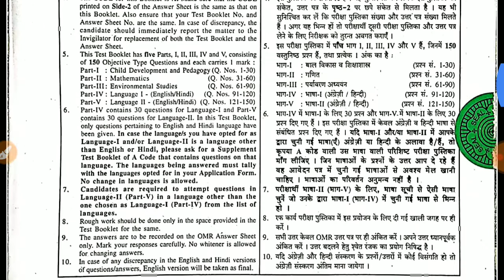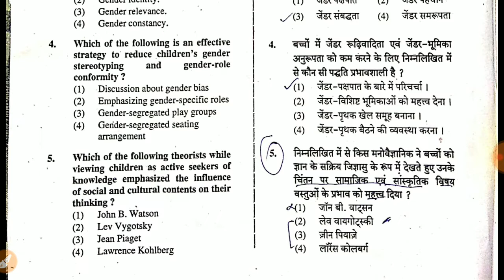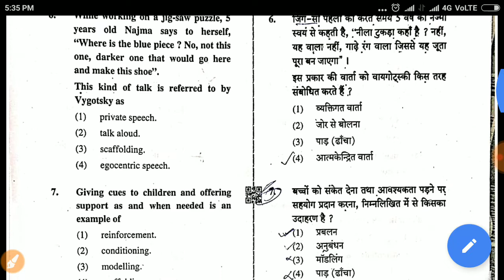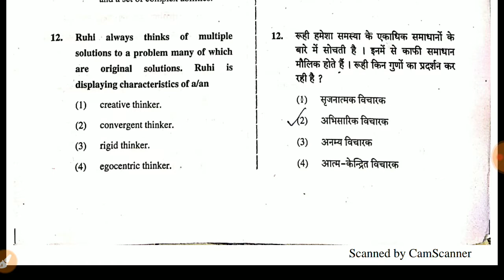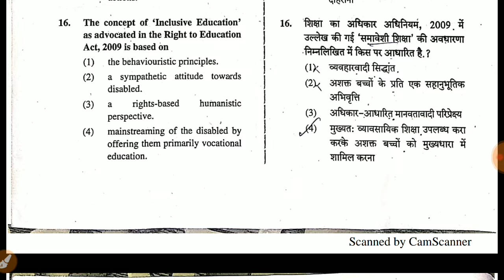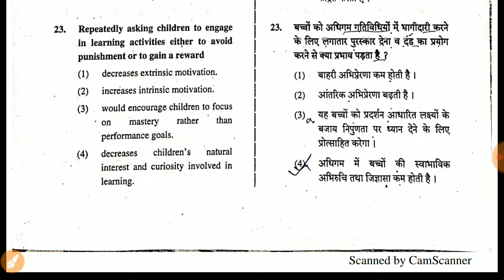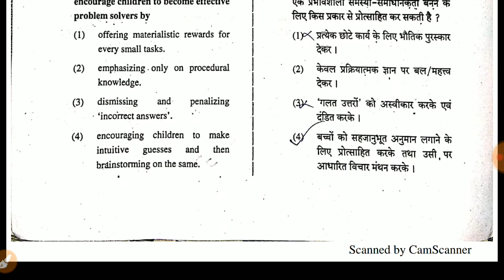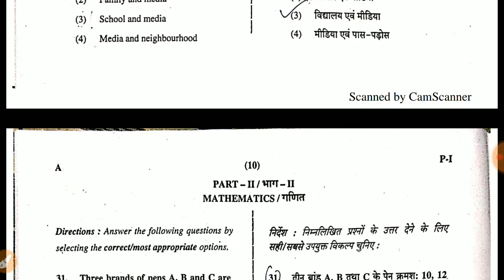CTET PAPER SOLUTION 2019 || CTET CHILD DEVELOPMENT SOLUTION || CTET FULL PAPER SOLUTION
CTET Answer key 2019 psychology section.child development and pedagogy answer key
CTET FULL SOLVED PAPER PRIMARY LEVEL 8 dec 2019/ctet solved paper 8 dec 2019
Child Development And Pedagogy Portion Of CTET PGT LEVEL-3  November 2019 EXAMINATION ,  in an easy and interesting manner.This video will be very helpful for the CTET aspirants appearing in CTET examination.

Child Development And Pedagogy Portion Of HTET PGT LEVEL-3 November 2019 EXAMINATION , in an easy and interesting manner.This video will be very helpful for the CTET aspirants appearing in CTET examination.
 Answer key 2019 psychology section.child development and pedagogy answer key
CTet Answer key 2019 psychology solution .child development and pedagogy answer
Child Development And Pedagogy Portion Of CTET PGT LEVEL-3 November 2019 EXAMINATION , in an easy and interesting manner.This video will be very helpful for the HTET aspirants appearing in CTET examination.

Ctet Answer key 2019 pedagogy solution .child development and pedagogy answer
Ctet Answer key 2019 CTETExam solution .child development and pedagogy answer
CTET FULL SOLVED PAPER PRIMARY LEVEL 8 December 2019/ctet solved paper 8 December 2019
CTET FULL SOLVED PAPER PRIMARY LEVEL 8 dec  2019/ctet solved paper 8 December 2019